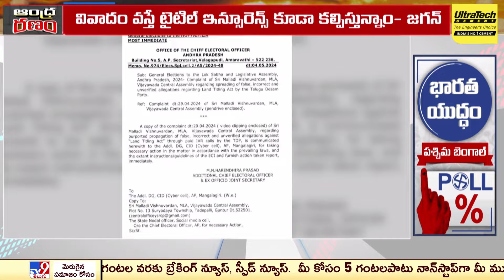AP Elections 2024 || ల్యాండ్ టైటిలింగ్ యాక్ట్ పై సీఎం జగన్ క్లారిటీ | Land Titling ACT - TV9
Uploade dBy